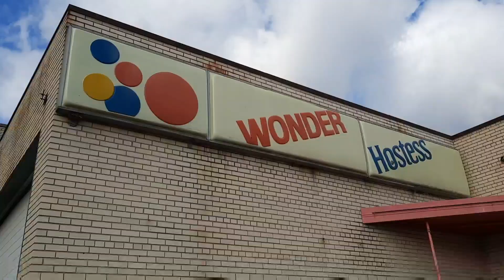Hostess/Wonder Bread on Fougeron Street Buffalo NY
Closed Hostess Wonder Bread factory